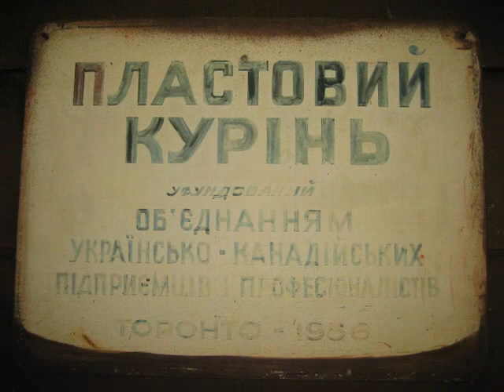Plast Camp Renovations 2009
Plast Camp Renovation